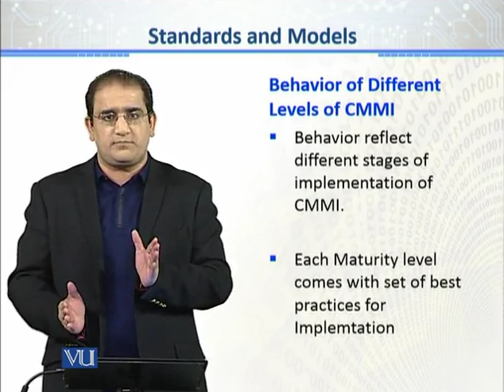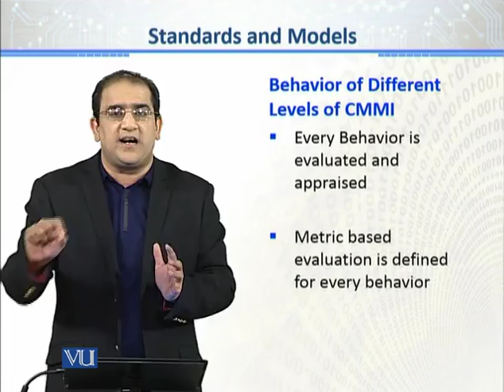CS611_Topic044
Topic: 44